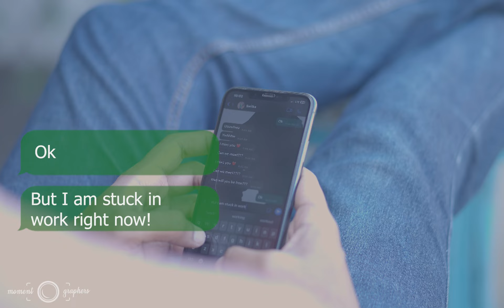Sarika and Dhananjay Pre Wedding Film | Best Pre Wedding in Sets | Pre Wed Dress | Pre Wed Poses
From a decade of laughter and shared dreams to a lifetime ahead! Our beautiful couple is all set on their journey to forever.

Get in touch on 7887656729 to book your dates